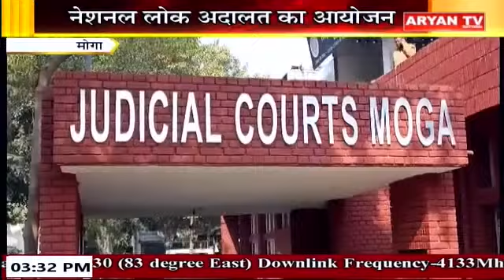Panjab Bulletin || 3:30 PM || Panjab News || 10 December, 2023 || Aryan TV